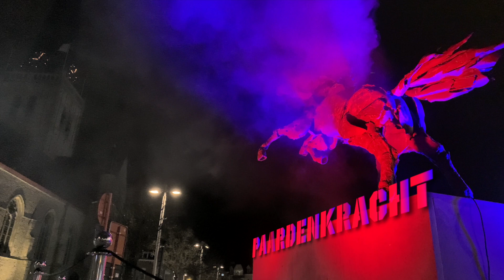'PAARDENKRACHT' Light & Art Installation - Waregem - Sacred Places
ten years ago ... 2013 ... Sacred Places creates its first Light Parcours : 'Light in the City' ... for the city of Hasselt Belgium ... one of the light installations we created together with Tom Lagast was on the Leopoldplein. .. around the sculpture 'HORSES' by artist Jan Desmarets ... we called it 'HORSE POWER' ...

ten years later ... 2023 ... we create the 'ware-gloed' Light Parcours in Waregem ... on the market stands a statue of a horse by the same artist ... as a tribute to our installation of 2012 we use the same atmosphere .. ... and music composed by Bregt Jansegers...

sculpture Jan Desmarets
concept : Jesse De Keyser & ben. de keyser
light designer : Jules De Roye
thanks to Tom Lagast / kunstLICHT

location 'ware-gloed' lichtparcours Waregem 2023' - Belgium

project by Sacred Places